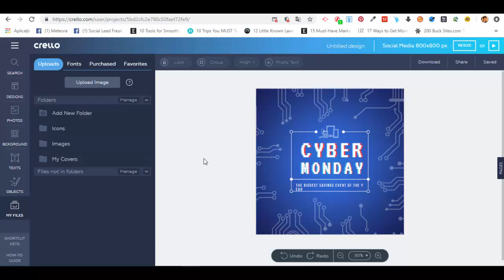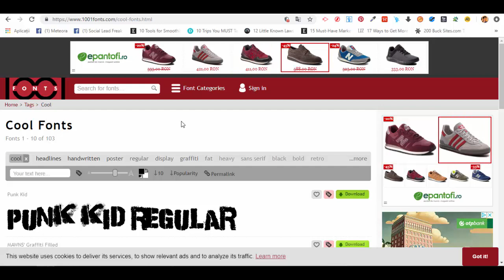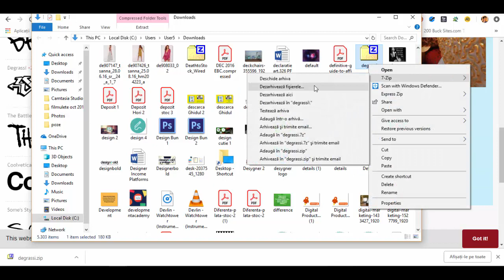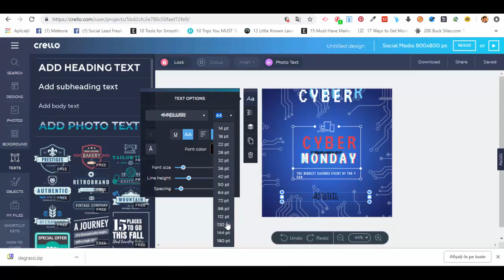Lecture 10 How To Use Fonts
Use Your Own Fonts To Create Better And More Personalized Designs.
How you can upload and use your own fonts so that you can create text which are  fit for your graphic designs.